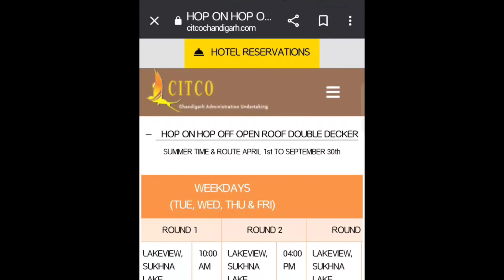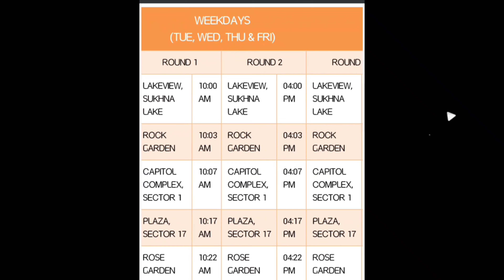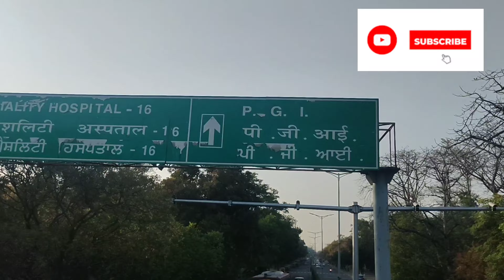Hop On Hop Off Bus🚌// City Tour🎟️Chandigarh🚏@AR111 thecitybeautiful #2023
Full Details

ticket 🎟️ 75/-
bookings 5900/-
full day 11800/-

timings
10Am
4 pm both

Money Closed 🔐

Start point Sukhna lake
last stop Sukhna lake Chandigarh

parking Hotel Shivalik view

Double Decker bus Chandigarh 🚌🚌🎟️🚏

Hope you like this video... so, gives a thumbs up for it 🤩

India Mart best price
Jacket 🧥

Rose garden
Rock garden
Punjab University
Bird park
Govt museum Art n gallery
Sukhna lake

AR111🙏